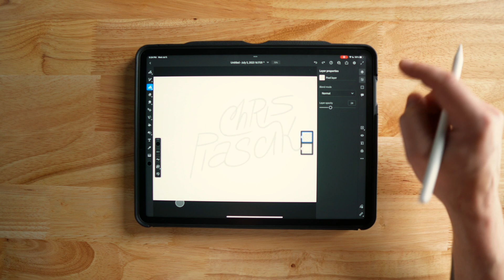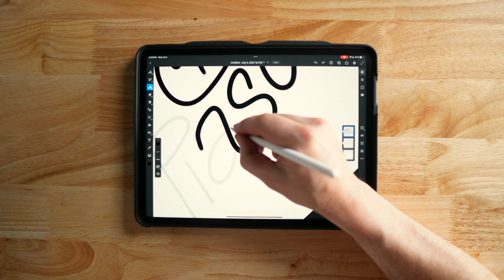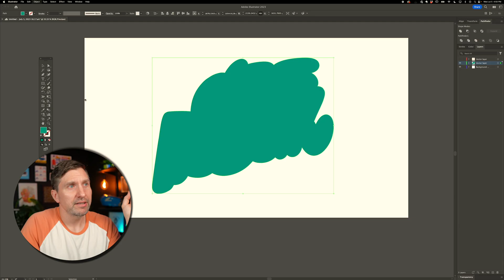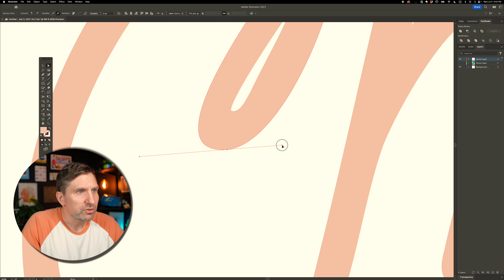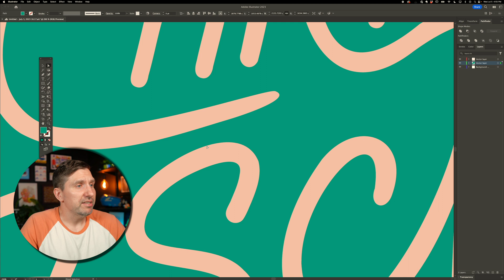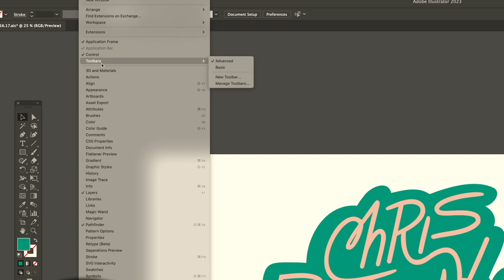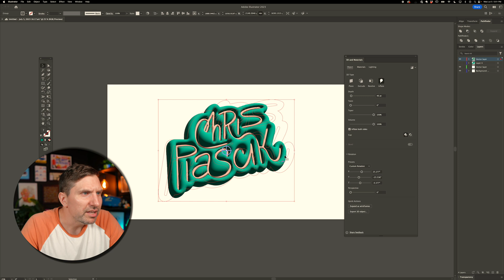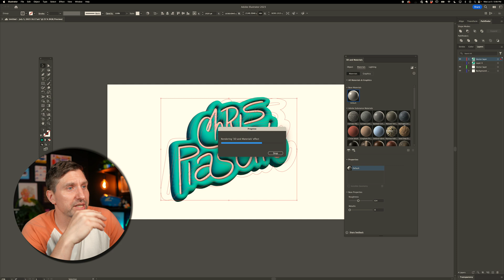Make Anything 3D w/ Adobe Illustrator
In this video, I'll walk you through an exciting new feature in Adobe Illustrator that lets you effortlessly design mind-blowing 3D shapes, even if you're not a 3D pro. Get ready for a fun and intuitive experience!

Drawing in Adobe Illustrator can be less than ideal so we'll easily create our vector artwork in Adobe Fresco on the iPad and then seamlessly transfer it to Adobe Illustrator. This way, you can take advantage of all the incredible 3D capabilities while enjoying the freedom and ease of drawing on your iPad or tablet.

I'll demonstrate my tricks for creating those clean and sleek curves that are essential for this project. I'll also demonstrate how the vector trimming tool simplifies the process of eliminating unwanted areas, resulting in precise and polished shapes.

Once the drawing is complete, we'll switch over to Adobe Illustrator on the computer. I'll show you how to clean up the artwork, merge shapes, and simplify paths using the Pathfinder tool. These techniques ensure that your final design is refined and optimized for 3D.

Next, we'll dive into the exciting part—adding that jaw-dropping 3D effect! By applying the "Inflate" option in Illustrator's 3D workspace, we'll transform our lettering into a three-dimensional masterpiece. I'll demonstrate how to adjust the depth, experiment with different angles, and play with lighting effects to create stunning visual impact.

But we won't stop there! I'll reveal a pro tip for enhancing the realism of your 3D creation. We'll explore the "ray tracing" feature, which takes a bit of time but guarantees a high-quality and hyper-realistic render. Trust me, the result will be well worth the wait!

Throughout the tutorial, I'll share my personal insights, shortcuts, and preferences to make your journey even more enjoyable. By the end of this video, you'll be equipped with the skills to create breathtaking 3D shapes in Adobe Illustrator, leaving your viewers in awe.

Often times, the links to products/gear are links to those products on Amazon. I am a participant in the Amazon Services LLC Associates Program, an affiliate advertising program designed to provide a means for content creators to earn fees by linking to Amazon.com and related sites.